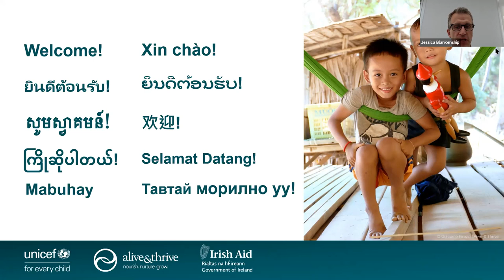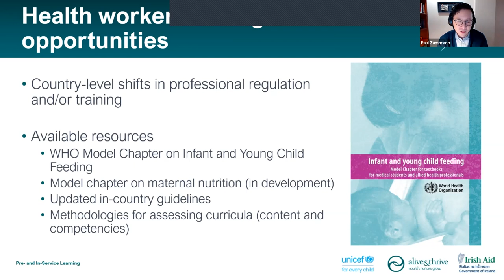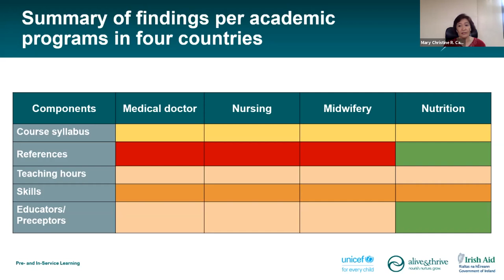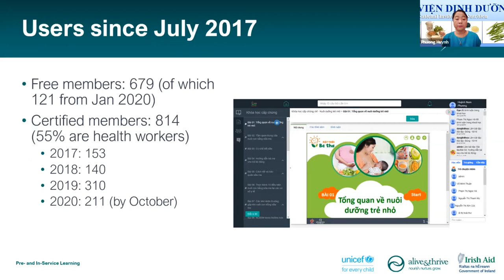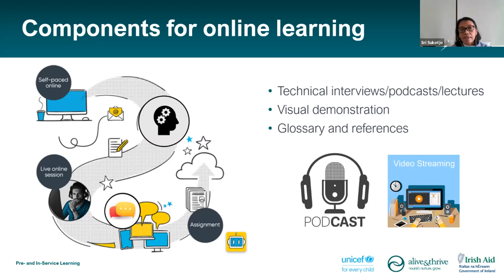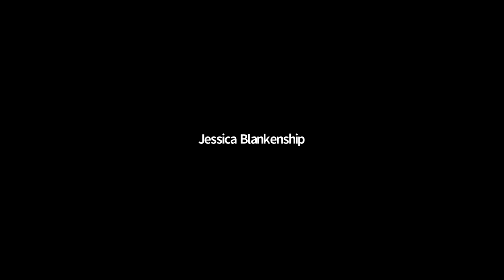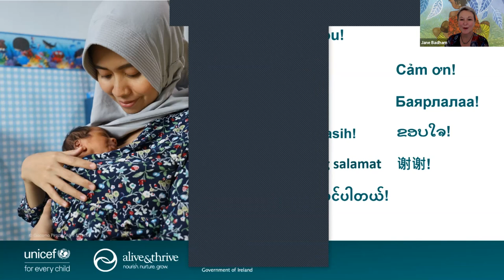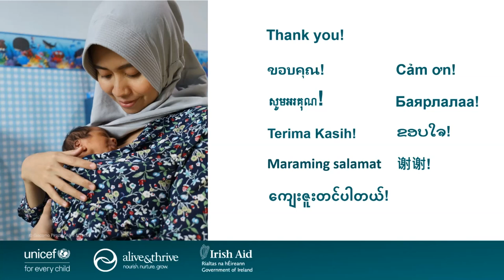Creating MIYCN-friendly health systems in Southeast Asia and beyond: Pre- and In-service Learning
This is the second of a three-part series of webinars focusing on the future of MIYCN in Southeast Asia and beyond. In this edition, stakeholders from across the region discuss the role of pre- and in-service learning, with details on initiatives in specific countries and a review of the challenges and opportunities.

The webinar was moderated by Jane Badham and featured opening remarks from Roland Kupka, Regional Nutrition Advisor, UNICEF East Asia & Pacific Regional Office, and closing remarks from Roger Mathisen, Regional Director, Alive & Thrive Southeast Asia.

The following speakers provided information and insight on pre- and in-service learning issues across the region:

Paul Zambrano, Regional Technical Advisor, Alive & Thrive Southeast Asia

Mary Christine Castro, Executive Director of the Nutrition Center of the Philippines

Phuong Huynh, Vice Director of the Food and Nutrition Training Centre, National Institute of Nutrition, Viet Nam

Mahmud Fauzi, SKM, M.Kes, Ministry of Health, Indonesia

Sri Sukotjo, Nutrition Specialist, UNICEF Indonesia

Munkhjargal Luvsanjamba, Nutrition Officer, UNICEF Mongolia

Jessica Blankenship, Regional Nutrition Specialist, UNICEF East Asia & Pacific Regional Office